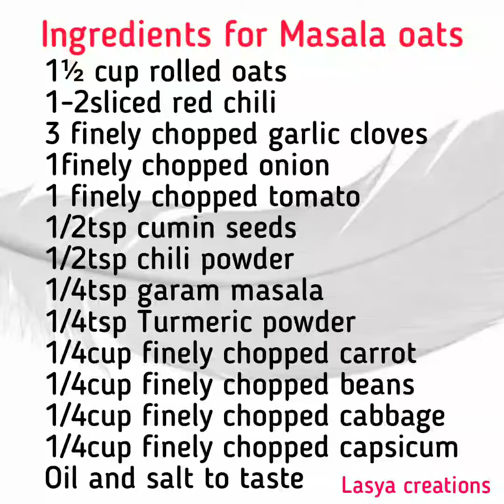Masala oats recipe|oats masala recipes|homemade veg masala oats upma recipe|masala oatmeal recipe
Masala oats recipe, How to make oats masala,
masala oats recipe,easy homemade veg masala oats upma, masala oatmeal, Masala Oats Recipe, Most tastiest recipe to lose weight,Healthy oats Recipes, oats recipes,

Ingredients for Masala oats
1½ cup rolled oats
1-2sliced red chili
3 finely chopped garlic cloves
1finely chopped onion
1 finely chopped tomato
1/2tsp cumin seeds
1/2tsp chili powder
1/4tsp garam masala
1/4tsp Turmeric powder
1/4cup finely chopped carrot
1/4cup finely chopped beans
1/4cup finely chopped cabbage
1/4cup finely chopped capsicum
Oil and salt to taste